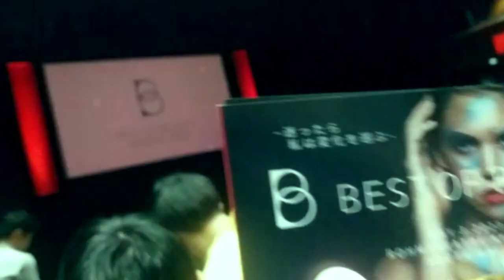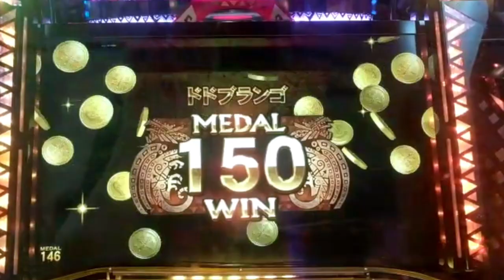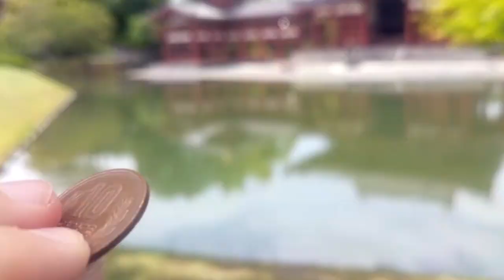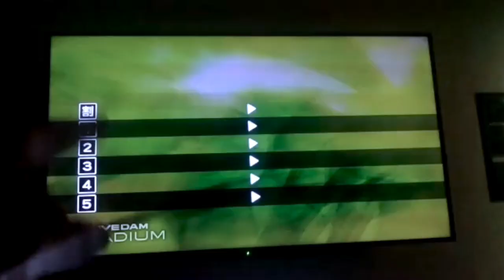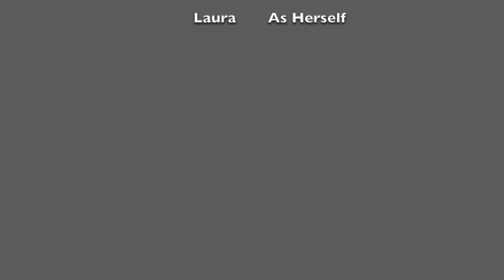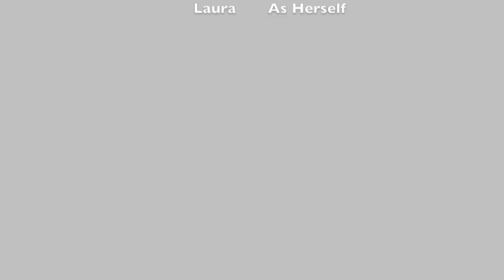Golden Week in Kyoto & Uji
Golden week is a time in Japan with 3 public hoidays in one work week! Crazy!
Japanese public transport apparently is often overwhelmed at this time, and many resturants close. So we decided to stay with some Norwegian buddies in Kyoto and lay low.